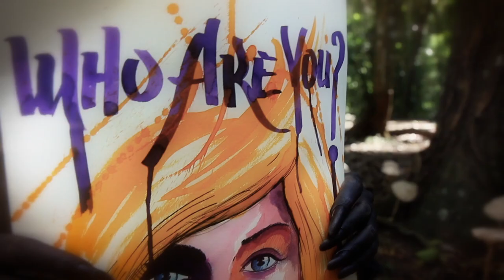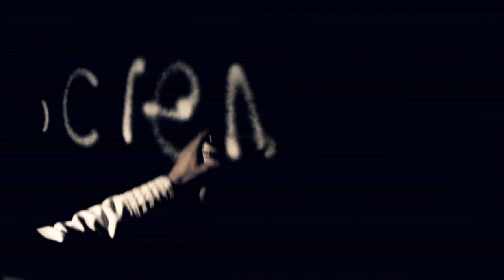Good and Bad (Mixtape) [Official Video] / "Find Your Own Way Home" Series (Episode 2)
"FIND YOUR OWN WAY HOME" SERIES
Episode 2: Good and Bad

Credits:

Direction, Art Direction & Set Objects by Helen Negrão.
Fashion Design & Direction Assistance by Fabio Bartz.
Hair by Alisson Mendes & Renan Pimenta.
Make up by Livia Lopes.
Production Assistance by Jessica L. Grotto.
B-Boy - Deivison Souza, DVS.
"Who are you" Drawing by Oberdam Eltz (Color Up Tattoo)
Photography Direction by Estúdio Rasputines & Estudio La Photo.
Recorded by Estúdio Rasputines & Estudio La Photo.
Edited by Estudio Rasputines.
Finalized by Milk Films.